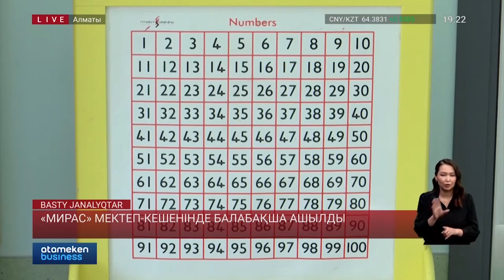«Мирас» мектеп-кешенінде балабақша ашылды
Бүгін Алматыдағы «Мирас» мектеп-кешенінде балабақша қолданысқа берілді. Мекеме «NNEF» қоғамдық қорының 25 жылдық мерейтойына орай ашылды. Мектепке дейінгі мекемеге бір мезетте 80 шақты бала сияды. Екі қабатты нысанда балалардың өсіп дамуына барлық қолайлы жағдай жасалған. Мекеменің ашылуына қордың құрылтайшысы Динара Құлыбаева қатысты. Балалар мен ата-аналар мектепке дейінгі мекеме жайлы қандай пікірде? Тілші тарқатсын.